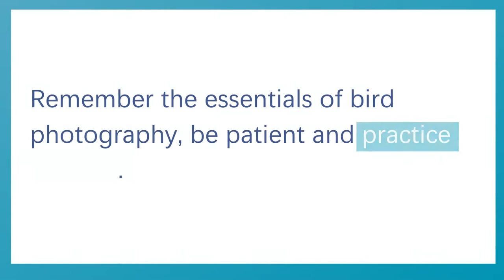Scout out good locations and backgrounds, then watch and wait - and be patient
Our bird buddy Tūi has brought along avid bird photographer John Leathwick to share some of his top tips on how to take photographs of birds.

John’s tip for today is to spend time scouting out some good locations and backgrounds, then watch and wait!

Enter the very best bird pic you take during the 2021 NZ Garden Bird Survey and a pair of Nikon Prostaff binoculars could be yours :)